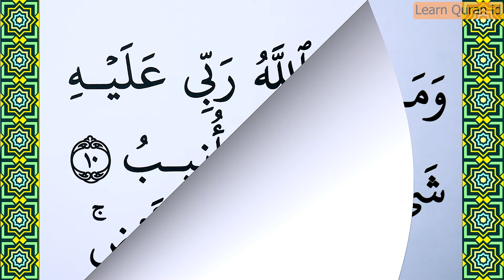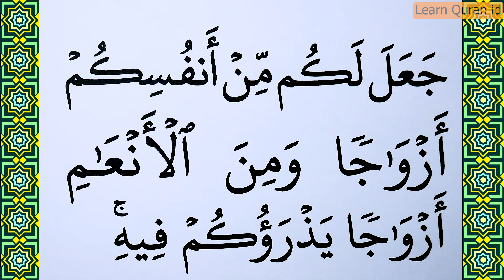Big Font Text Quran : Learn Surah Asy Syura Verses 10-11 Word by Word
Join us today as we delve into Surah Asy Syura Verse 10-11, exploring each word with Tajweed. This video offers the easiest method for learning Quran online. By the end, you'll confidently recite these verses beautifully, Inshallah.